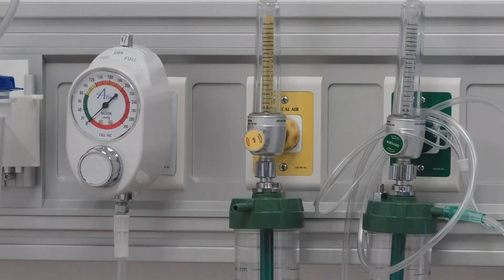New technology is helping nursing students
New technology for nursing students help them adapt their learning during the pandemic.